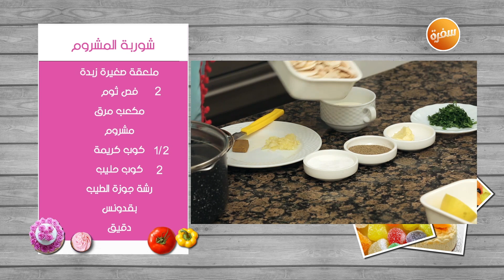طريقة تحضير شوربة المشروم | غادة التلي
طريقة عمل شوربة المشروم مع غادة التلي في زعفران وفانيلا